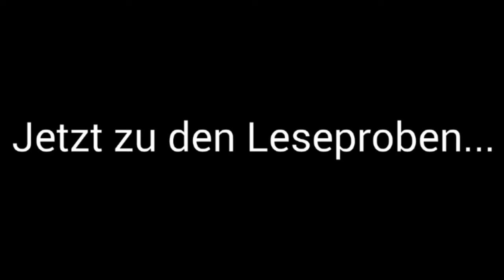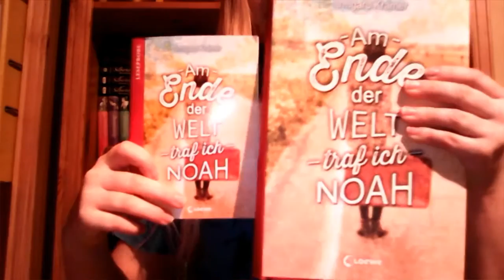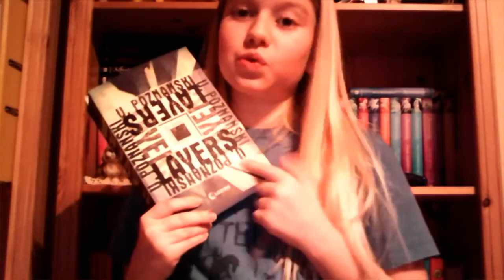(Lesemonat) Dezember 2015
Mit großer Verspätung kommt dieses Video nun auch online! Puh! Die Bücher: Das Blubbern von Glück Meine Rezension dazu Rubinrot Meine Rezension dazu Am Ende der Welt traf ich Noah Layers Viel Spaß mit dem Video!